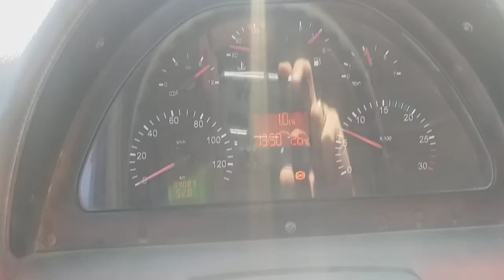FORD Dump truck in the quarry